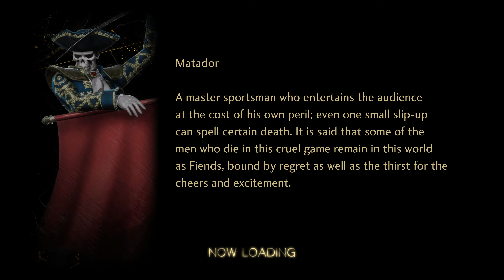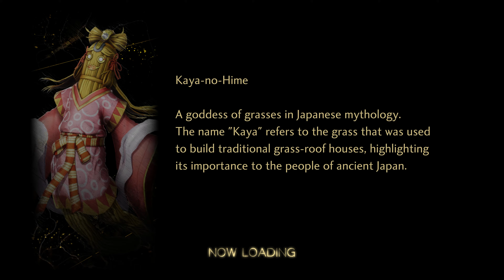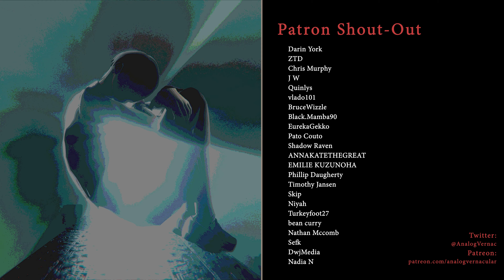#50 Return to Konohana Sakuya | Shin Megami Tensei V: Vengeance Canon of Vengeance | HARD, PC 4K60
Shin Megami Tensei V: Vengeance is here! In this enhanced re-release a new story awaits us in the "Canon of Revenge". A story centered around the enigmatic Qadištu, plotting their own dark designs behind the scenes of the god and demon war. We will be playing the game on Hard Difficulty on PC in 4K 60fps. Join me on this journey crafted by the talented teams at Atlus! Revenge Awaits!

Played on PC in 4K 60fps
CPU: i7 13700KF
GPU: NVIDIA RTX 4080 16GB
Ram: 32GB